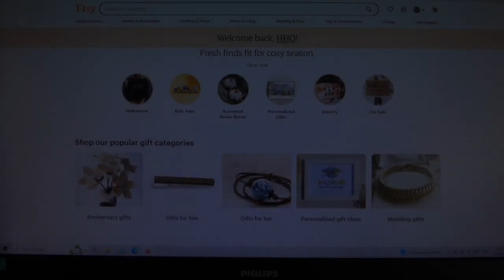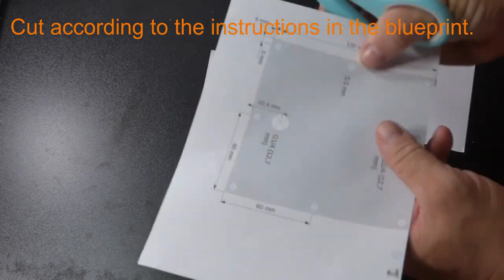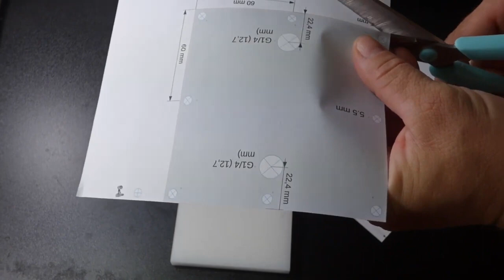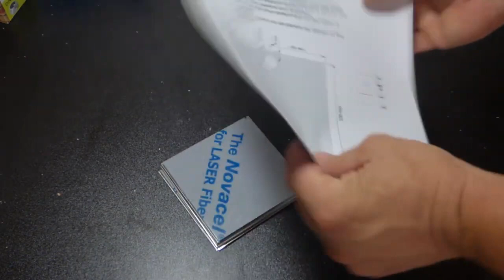HHO GENERATOR - Made at home 🚗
Hydrogen generator / HHO generator

- Dimensions approx.: 120x120x125
- 11 cells
- built-in temperature sensor
- Generator capacity: approx. 0.5 liters
- 14.5v
- 7.5A
- Products per hour: 30 l
- Operating temperature (measurement in one hour without cooling): 50 - 55C
- Electrolyte 30 gamma per liter of distilled water.